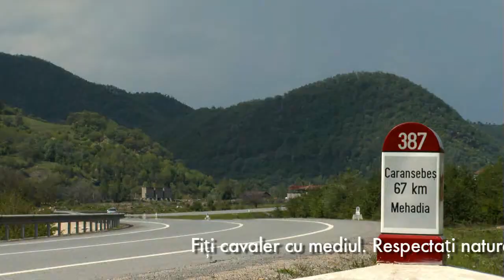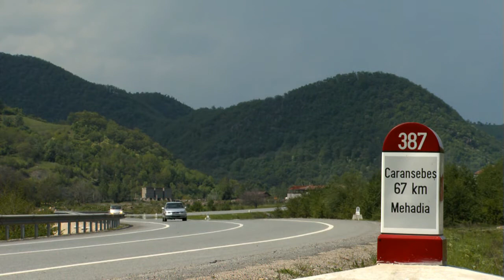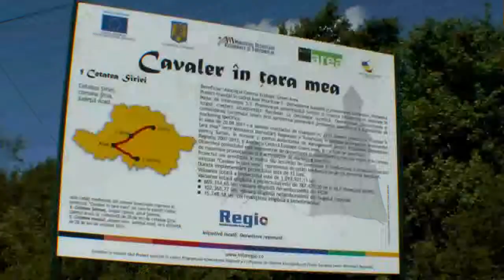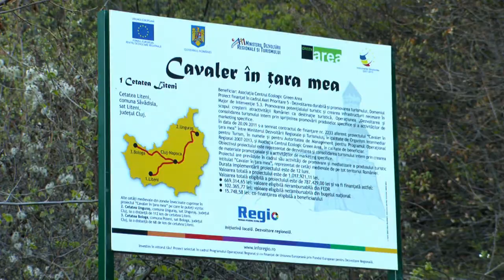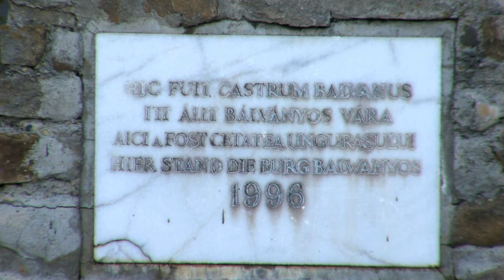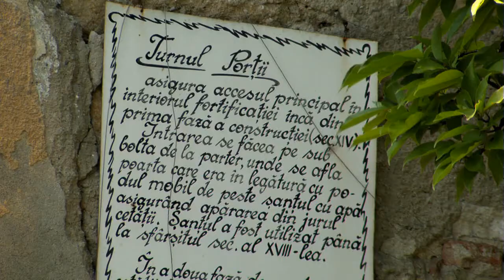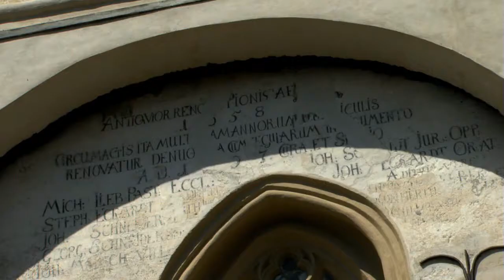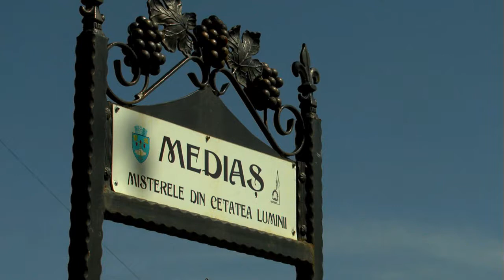Cavaler în tara mea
Proiectul "Cavaler în țara mea" vă invită să descoperiți 22 de cetăți împrăștiate pe teritoriul României, al căror farmec este departe de a fi apus încă.